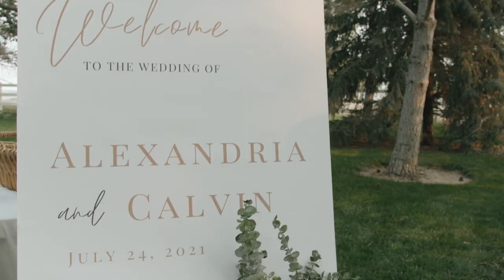Ali + Calvin .Marsing Idaho Wedding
Ali + Calvin decided to get married in Marsing Idaho and their friends and family all came through when they all traveled from Nevada to their wedding in Idaho.

Watch as this wedding unfolds!